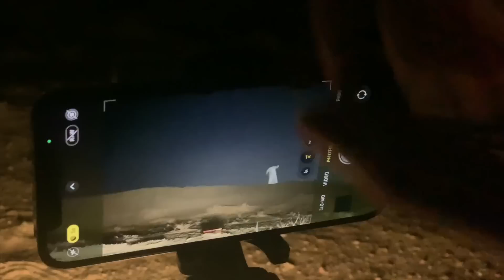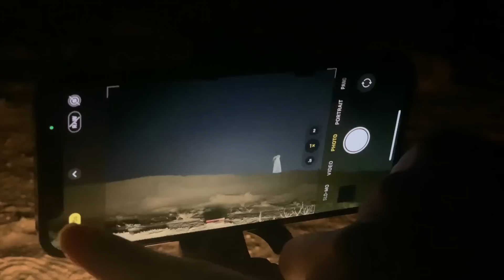ايفون 12 ضد 2000$ كامرة محترفة | النتيجة تصدم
أعلنت شركة أبل رسميًا عن هواتف أيفون الرائدة لعام 2020: iPhone 12 Pro و12 Pro Max، والتي تتميز بدعم 5G وتصميم مربع جديد يذكرنا بـ iPhone 4، كما أنه أول إعادة تصميم رئيسية لهواتف أبل الذكية ذات الشاشة الكاملة منذ أن قدمت الإطار مع iPhone X في عام 2017.

ويعتبر كل من iPhone 12 Pro مقاس 6.1 بوصة وiPhone 12 Pro Max مقاس 6.7 بوصة أكبر من جهاز iPhone 11 Pro مقاس 5.8 بوصة في العام الماضي و6.5 بوصة iPhone 11 Pro Max، ويتميز جهاز iPhone 12 Pro Max مقاس 6.7 بوصة، على وجه الخصوص، بحصوله على لقب أكبر هاتف من أبل حتى الآن، فيما تتميز طرازات Pro بتصميم من الفولاذ المقاوم للصدأ (بدلاً من الألومنيوم الموجود في iPhone 12) وهو متاح بأربعة ألوان: الرمادي، والفولاذى، والذهبي، والأزرق الجديد.

وستتميز طرازات iPhone 12 Pro الجديدة بشريحة Apple A14 Bionic - التي تم تقديمها لأول مرة على iPad Air المحدث الشهر الماضي - والتي قال VP Greg Joswiak سابقًا إنها "أقوى شريحة صنعتها شركة أبل على الإطلاق"، فيما تعد الشريحة الجديدة هي أول شريحة من أبل تستخدم عملية 5 نانومتر (بدلاً من عملية 7 نانومتر المستخدمة في A13 Bionic العام الماضي)، و تقول شركة أبل إن كلاً من وحدة المعالجة المركزية الجديدة سداسية النواة ووحدة معالجة الرسومات رباعية النوى هما الأسرع على الإطلاق ، مع أداء تدعي الشركة أنه أسرع بنسبة تصل إلى 50 بالمائة من أي هاتف آخر.

ولعل واحدة من أكبر الإضافات الجديدة على طرازات هذا العام هي 5G، حيث سيدعم iPhone 12 Pro كلاً من اتصال 6 جيجا هرتز sub-6GHz وmmWave 5G، مما يعني أن كلا الهاتفين يجب أن يعملوا مع جميع الأنواع المختلفة لشبكات 5G من جميع شركات الاتصالات الأمريكية الرئيسية الثلاث، وتقول أبل إنها تقدم "أكبر نطاقات 5G في أي هاتف ذكي"، واعدة بأنها ستدعم مجموعة واسعة من شركات الاتصالات الخلوية حول العالم ومعاييرها المتنوعة من شبكات الجيل الخامس.

كما تقدم طرازات iPhone 12 Pro الجديدة أيضًا تقنية "Ceramic Shield”، والتي تقول أبل إنها تقدم زجاجًا أقوى من أي شاشة هاتف ذكي أخرى، مع "أداء منخفض" أفضل بأربع مرات عندما يتعلق الأمر بمنع هاتفك من التصدع عند سقوطه، ومثل طرازات iPhone 11 Pro في العام الماضي، تقدم أبل مرة أخرى نظامًا ثلاثي الكاميرات على كل من iPhone 12 Pro، مع عدسات كاميرا عريضة بدقة 12 ميجابكسل، وتقريب، وعدسات فائقة الاتساع.

فيما يعمل iPhone 12 Pro Max أيضًا على تطوير نظام الكاميرا بشكل أكبر، فهناك مستشعر تليفوتوغرافي جديد بدقة 12 ميجابكسل وبطول بؤري 65 مم، يمكن تكبيره بصريًا حتى 2.5 مرة. هناك كاميرا واسعة جديدة بفتحة f / 1.6 ونظام OIS جدي، ويعد المستشعر العريض أكبر بنسبة 47 في المائة، والذي يتحد مع الفتحة السفلية للحصول على أداء أفضل بنسبة 87 في المائة في الإضاءة المنخفضة.

كما طرحت أبل ميزة جديدة تسميها "Apple ProRAW" والتي ستتوفر على iPhone 12 Pro و12 Pro Max في وقت لاحق من هذا العام، وتقول الشركة إنها ستقدم مزايا التصوير الحاسوبي الحالية مثل Deep Fusion وSmart HDR جنبًا إلى جنب مع مرونة صور RAW، وسيكون التنسيق متاحًا عبر جميع الكاميرات الأربع، وسيسمح للمستخدمين بضبط أشياء مثل التوضيح، والإبرازات اللونية، والمزيد مع الاستمرار في الاستفادة من تحسينات التصوير الحالية من Apple.